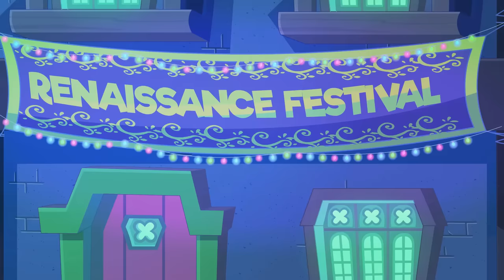Chuck Chicken Power Up Special Edition all episodes (22-11) Cartoon Show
Chuck Chicken  Power Up Special Edition all episodes 22-11